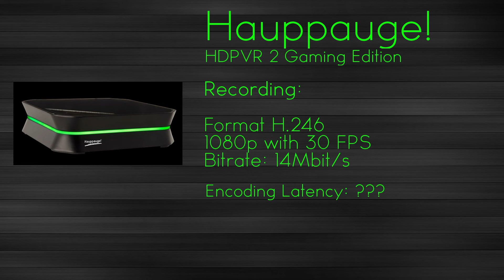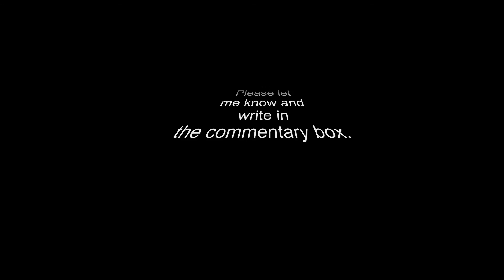Test: AVerMedia [C875] VS Hauppauge! [HD PVR 2] Capture HD Review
I hope you enjoy this little video.
What is for you better? Let me know and write it in the
commentary box. =)

I have recordet both with max high settings on my XBox One with the game "Assassin's Creed 4", also both with HDMI.

Site from Hauppauge!